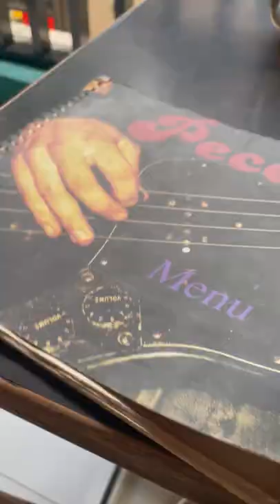Pecos Bangalore, one of the oldest bars in Town| Best of Bangalore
I am a Bengali girl from Kolkata who lives in Bangalore now. I am a Travel Blogger but due to lockdown, I am home bound & I am eager to share glimpses of my daily life on YouTube.